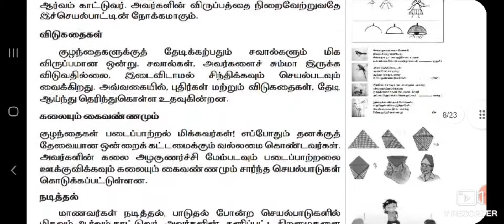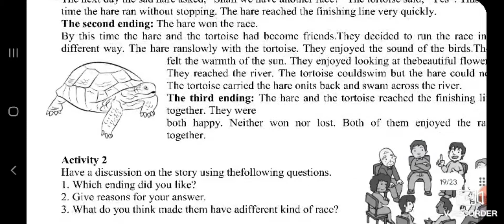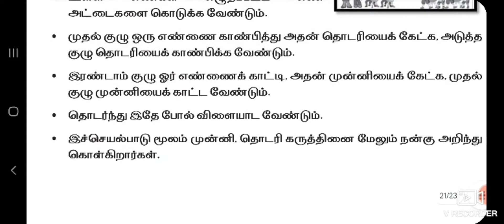6_8 இல்லம் தேடிக் கல்வி பயிற்சிக் கட்டகம்//Part -1//2021-2022